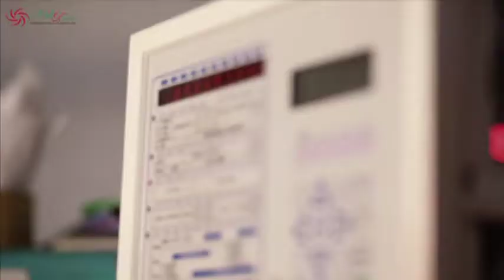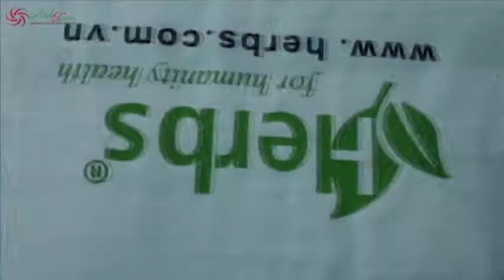Quận 12 - Xưởng may nón mũ công nhân, may nón quà tặng khách hàng đẹp bền | Gọi: 0938 234 399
Hotline: ● Khuyến mãi khách vào các ngày lễ được Giảm Giá 3% / 1 may mũ nón ✓ Công ty may mũ nón Anh Xuân chuyên gia công may nón mũ lưỡi trai, may nón kết, nón quảng cáo, nón du lịch, nón sự kiện, nón hợp đồng cho các cửa hàng thời trang tại Quận 12, TPHCM ● ● Nhận may theo thiết kế riêng độc quyền cho các shop thời trang mũ nón, đa dạng sản phẩm & in thêu Logo Slogan sắc nét theo yêu cầu - Miễn phí thiết kế - Giá cực sốc tận xưởng may quận 7 - Giao hàng nhanh toàn quốc tận nơi TPHCM | Sài Gòn | Hà Nội - In lấy ngay trong ngày - Máy móc hiện đại, nhân công tay nghề cao - Cam kết hoàn tiền 100% nếu không hài lòng ● "HÓT" Các Ưu Đãi Đặc Biệt Khi May Mũ Nón Đồng Phục ● Đặt hàng 200 may mũ nón trở lên được tặng 1 vali 4,5 tất 4 bánh xoay xinh xắn ✓ Giới thiệu 1 khách hàng may mũ nón mới, khách hàng cũ được chiết khấu 3% / 1 mũ nón ✓ Hợp đồng may mũ nón ký dài hạn 3 năm sẽ được giữ giá trong 3 năm ký ✓ Giảm giá 3% / 1 may mũ nón vào các ngày lễ ✓ Hổ trợ nhận may mũ nón từ 10 sản phẩm trở lên, tư vấn thiết kế miễn phí.

Hotline: ● Xưởng may nón Anh Xuân chuyên may và sản xuất các loại mũ nón quảng cáo, nón du lịch, nón sự kiện cho các doanh nghiệp tổ chức với hợp đồng số lượng lớn & giá gốc nhiều ưu đãi đúng hẹn ● Cam kết chất lượng vải, đường may - May theo yêu cầu số lượng - Giao hàng tận nơi - Thanh toán khi nhận hàng - Mở cửa từ T2 - CN - Hỗ trợ tư vấn Online 24/7 - Call us now: 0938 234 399

✔ Những lợi ích từ việc may nón Anh Xuân tại quận 7, TP HCM:

● Tạo nên tinh thần đồng đội, gắn kết giữa các thành viên.
● Xây dựng hình ảnh công ty, tổ chức, màu cờ sắc áo thông qua chiếc nón đồng phục.
● Giá trị quảng cáo và thương mại thông qua logo, slogan, hình ảnh in, thêu trên nón.
● Là chiếc cầu nối để thương hiệu, sản phẩm công ty đến gần hơn với khách hàng.

✔ Đến với Công ty Anh Xuân, khách hàng hoàn toàn yên tâm:

+ Đội ngũ nhân viên tay nghề cao.
+ Giao hàng tận nơi.
+ Tư vấn, thiết kế miễn phí.
+ Cam kết đúng tiến độ đơn hàng.

✔ Công ty Anh Xuân đảm bảo tiêu chí:

+ Uy tín & chất lượng ( theo size ).
+ Nhanh chóng & chuyên nghiệp ( giao hàng đúng thời hạn ).
+ Đồng phục chuẩn ( đẹp từng đường nét ).
+ Giá cả phải chăng.

✔ Chúng tôi sẵn sàng hỗ trợ mọi yêu cầu cũng như luôn ghi lại những ý kiến, phản hồi của tất cả khách hàng, và sự hài lòng của khách hàng chính là thước đo cho sự hoàn thiện và phát triển của đồng phục Anh Xuân. Chân thành cảm ơn.

+ Địa chỉ: Số 23 đường 65, P. Tân Kiểng, Q7, TP HCM.
+ Nơi sản xuất: Hẻm 2056, số 456/21 Huỳnh Tấn Phát, Nhà Bè, TP HCM.

THEMEN SUBJECTS THÈMES

May mũ nón đồng phục tại TPHCM, Quận 1 Quận 2 Quận 3 Quận 4 Quận 5 Quận 6 Quận 7 Quận 8 Quận 9 Quận 10 Quận 11 Quận 12 Quận Bình Tân Quận Bình Thạnh Quận Gò Vấp Quận Phú Nhuận Quận Tân Bình Quận Tân Phú Quận Thủ Đức Huyện Bình Chánh Huyện Cần Giờ Huyện Củ Chi Huyện Hóc Môn Huyện Nhà Bè Bà Rịa - Vũng Tàu Bình Dương Bình Phước Đồng Nai TP HCM Tây Ninh An Giang Bạc Liêu Bến Tre Cà Mau Cần Thơ Đồng Tháp Hậu Giang Kiên Giang Long An Sóc Trăng Tiền Giang Trà Vinh Vĩnh Long Bình Định Bình Thuận Đà Nẵng Khánh Hòa Ninh Thuận Phú Yên Quảng Nam Quảng Ngãi Đắk Lắk Đắk Nông Gia Lai Kon Tum Lâm Đồng Hà Tĩnh Nghệ An Quảng Bình Quảng Trị Thanh Hóa Thừa Thiên Huế Bắc Ninh Hà Nam Hà Nội Hải Dương Hưng Yên Nam Định Ninh Bình Thái Bình Vĩnh Phúc Bắc Kạn Bắc Giang Cao Bằng Điện Biên Hà Giang Hòa Bình Lai Châu Lào Cai Lạng Sơn Phú Thọ Quảng Ninh Sơn La Thái Nguyên Tuyên Quang Yên Bái Hải Phòng, Công ty May nón mũ đồng phục chuyên nghiệp, Xưởng May Nón Mũ Thời Trang | Chuyên Hàng Shop‎, Xưởng may nón theo yêu cầu | Xưởng may nón Châu âu‎, Công ty may mũ du lịch tại phường Bến Nghé — Quận 1, May nón nam nữ hợp thời trang, Xưởng Sản Xuất Nón Kết | May nón Kết Uy Tín‎, Công ty may nón đồng phục giá rẻ - Quận 12 - Xưởng may nón mũ công nhân, may nón quà tặng khách hàng đẹp bền | Gọi: 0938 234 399